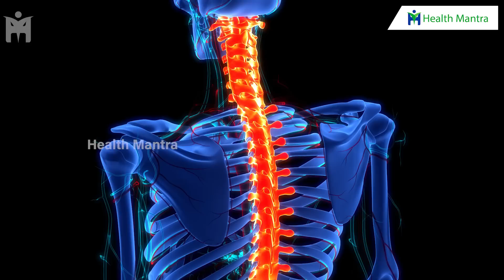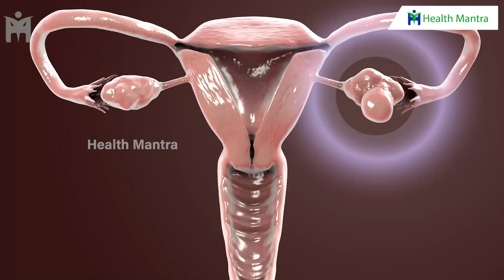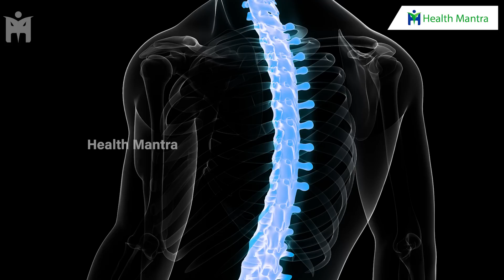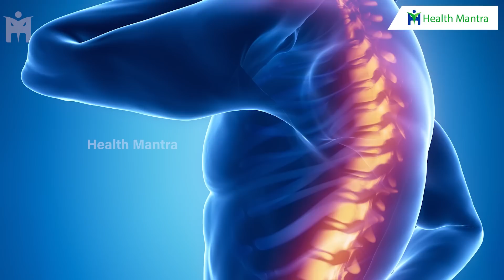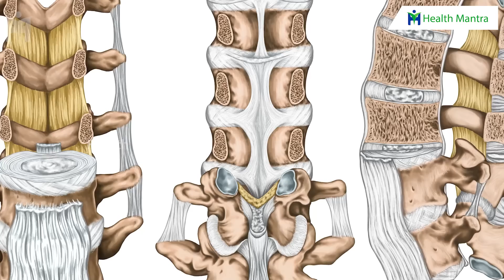కాళ్ళు తిమ్మిర్లు వస్తున్నాయా నరాలన్నీ జుమ్మున అంటుందా?అసలు నిర్లక్ష్యం చేయకండి | Dr Manthena Videos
కాళ్ళు తిమ్మిర్లు వస్తున్నాయా నరాలన్నీ జుమ్మున అంటుందా?అసలు నిర్లక్ష్యం చేయకండి | Dr Manthena Videos | HEALTH MANTRA